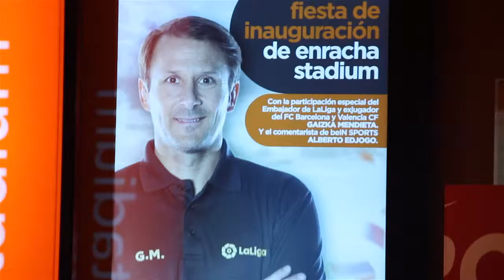Gaizka Mendieta- LaLiga Ambassador event